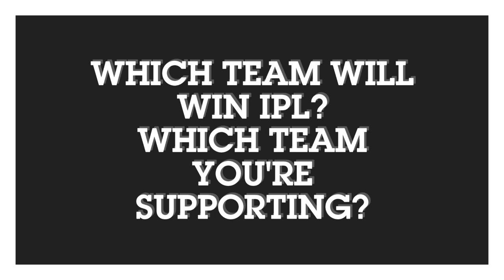IPL 2020: 5 Big news for IPL on 26 September (KKR strategy, Tambe replacement, CSK Dhoni Injured)